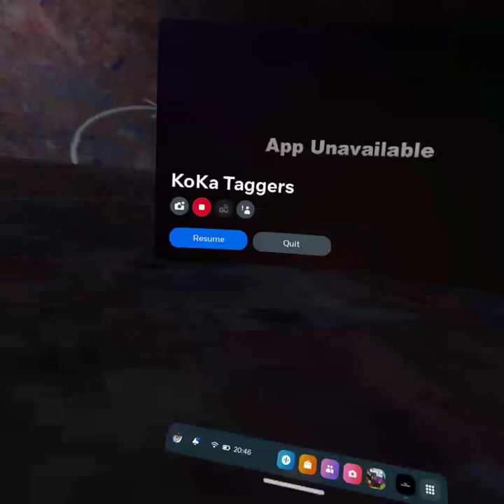Trying koka taggers